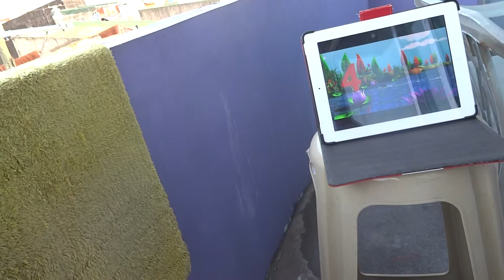March 20 2015 @07 28